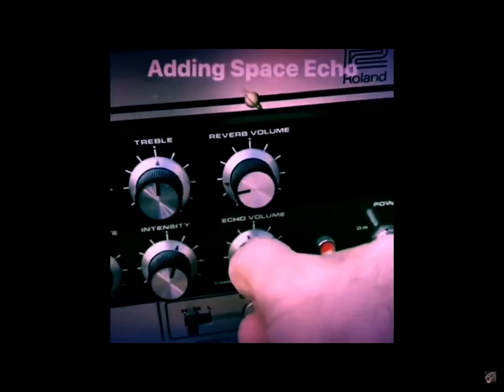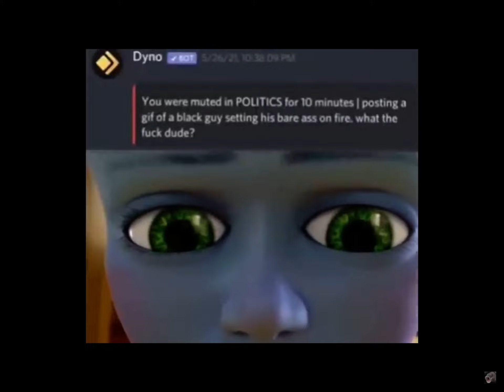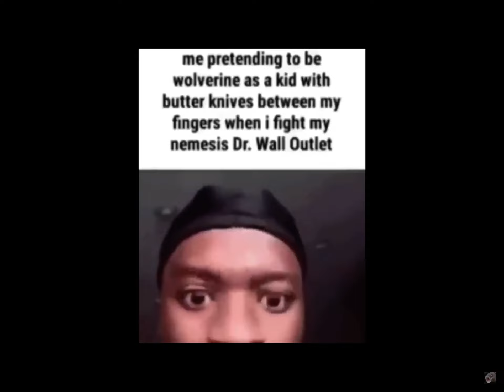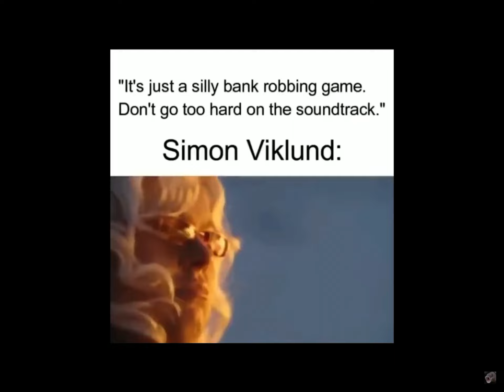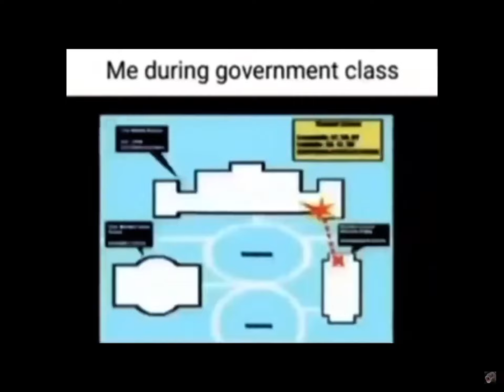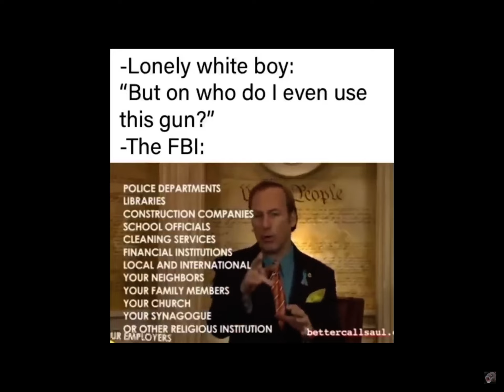Goofy ahh twitter offensive Ohio memes